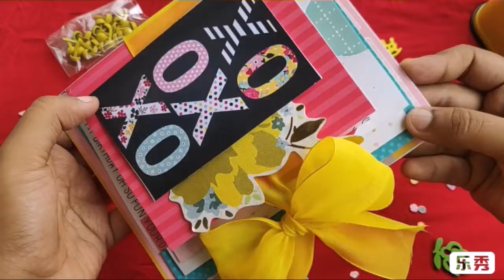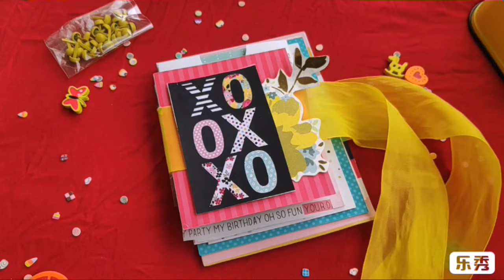Handmade Binding Album || Scrapbook Ideas || DIY Scrapbook Idea || Best Of Craftivity 💞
My current Favourite ❤️

With the hundreds of beautiful birthday cards and birthday wishes, make your loved one's birthday special right away.

Sree-Deep Handcrafts ❤️